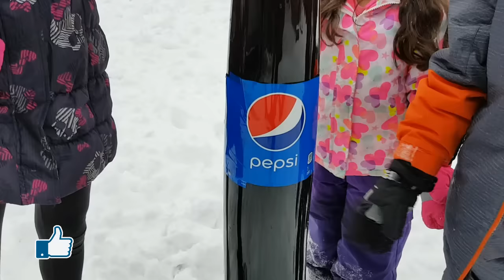Heidi Zidane and Hadil Soda and Mentos experiment !